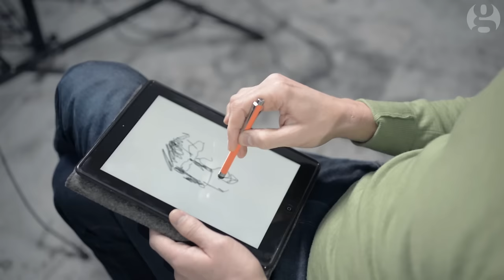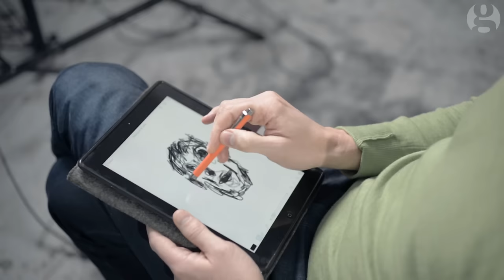Tobias Menzies' self portrait: 'I feel younger than my years' | Self-portraits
Actor Tobias Menzies analyses his reflection while looking down the lens of the camera and drawing his self-portrait on an iPad.
Through this intimate process he reveals his thoughts about his looks, his sex appeal and aging while feeling young

Tobias Menzies is in Chekhov’s Uncle Vanya at London’s Almeida theatre from 5 February until 26 March